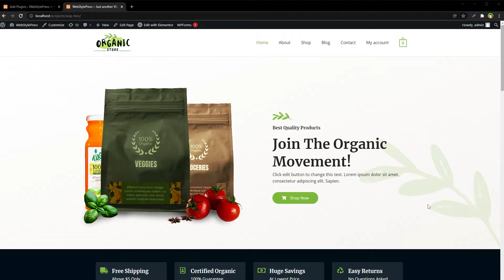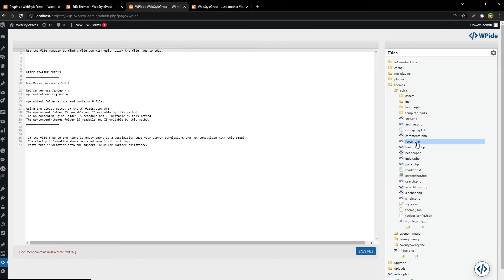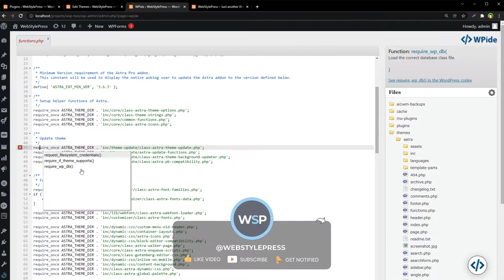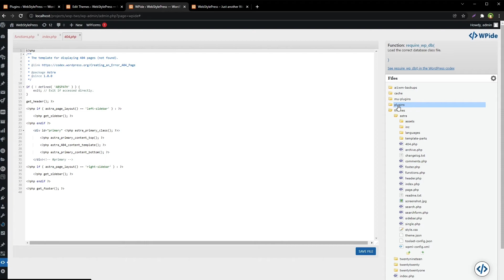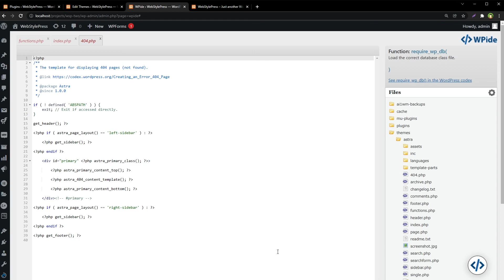Edit Source Code Without Code Editor in WordPress | Best Code Editor for WordPress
How to edit WordPress code without downloading files or local code editor? How to edit WordPress code (HTML, CSS, PHP, JAVASCRIPT)? Sometimes you have to make quick edits in WordPress theme and code or consider when local setup is not possible because file system is huge.  You can have a proper code editor for WordPress right inside WordPress to edit WordPress files and code quickly.

Go to plugins and search for 'WPIDE'. It's a WordPress code editor that can be used to code/develop WordPress themes and even plugins easily. You can edit any files in your wp-content, not just plugins and themes directory.

It provides many option such as:
- Code completion in WordPress
- Working with multiple files in tabbed editor in WordPress
- Syntax highlighting in WordPress
- Line numbers in WordPress backend editor
- Find and replace code in WordPress
- Color picker in WordPress
- Backup for edited files in WordPress
- File tree to select and open files easily in WordPress
- File browser to rename, delete, download, zip and unzip files (You can zip and download whole theme by using it)
- Create new files and directories easily in WordPress
- Auto Indentation for code in WordPress

So check out this plugin and make your WordPress development life a little bit easier. But be cautious while using file managers and code editors with WordPress. Keep an eye on WordPress security settings. Let us know which code editor do you prefer.

If you are new to the channel, subscribe to learn more about web development, web application development, editing wordpress source code, how to create a website using wordpress, developing landing page in wordpress, working with child theme wordpress, how to build a website with wordpress, create website with wordpress and related web development areas.